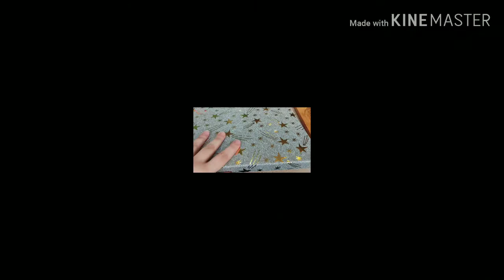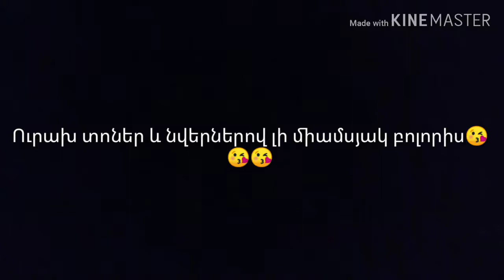Tashir pizza Yerevan